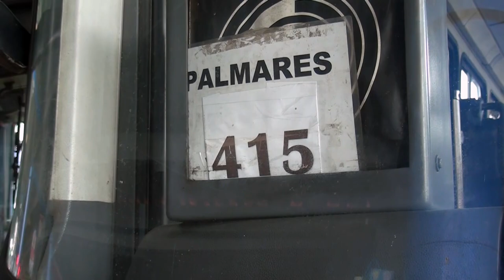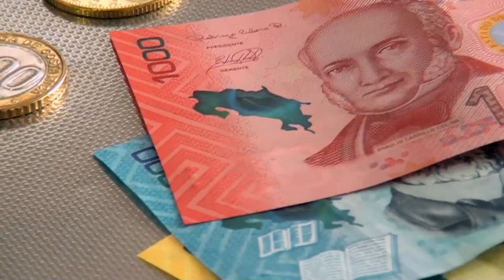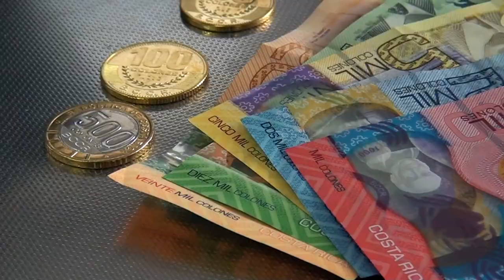Aprobaron un ajuste en los pasajes de autobús, va desde los 5 y hasta los 620 colones